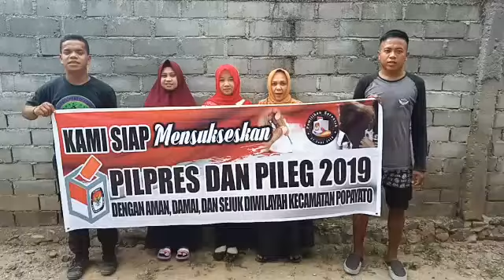Deklarasi Dukungan Pilpres dan Pileg, Masyarakat Desa Maleo